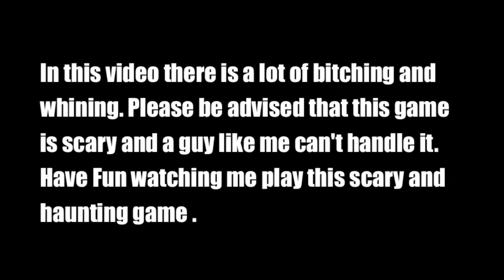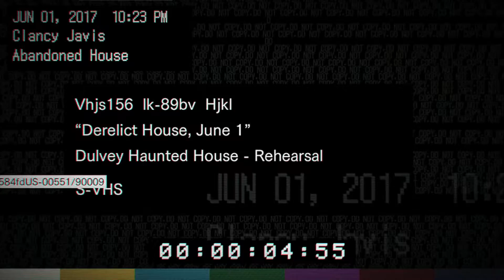Resident Evil 7 Teaser: Beginning Hour - Funny Moments (Kind Of)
Hey whats up guys, I hope you guys enjoyed hearing me scream my ass off at some non scary sh*t. I'll be playing some scary games in the future so you guys could say wow this guys is a little BI**H.